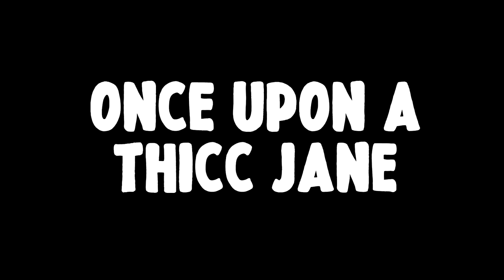Once Upon A THICC Jane